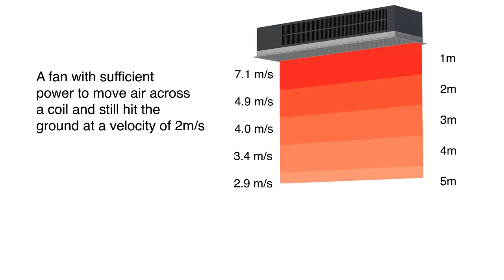What is an air curtain?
Short animation for JS Air Curtains as part of a CPD.